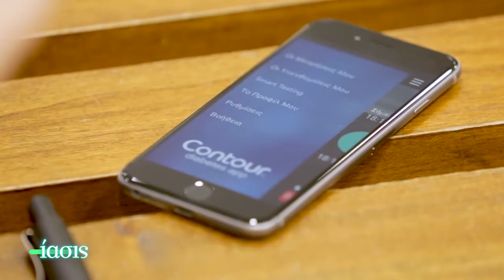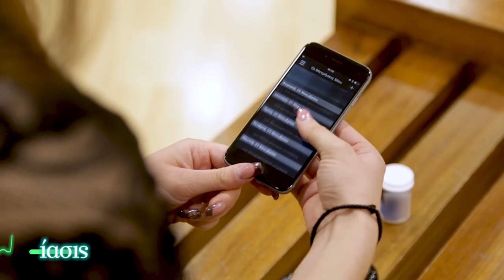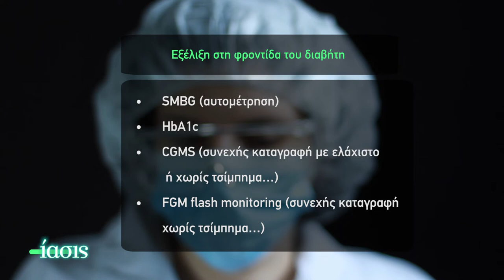ΙΑΣΙΣ Tv – Σακχαρώδης διαβήτης_Διάγνωση και συν-νοσηρότητα_Λέπουρας Αντώνης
Ψυχολογικά προβλήματα, καρδιαγγειακά νοσήματα, παχυσαρκία… αποτελούν μόνο ορισμένα προβλήματα υγείας που σχετίζονται, προκαλούν ή προέρχονται από τον σακχαρώδη διαβήτη… Ο παθολόγος διαβητολόγος Αντώνιος Λέπουρας μας εξηγεί πως τα αντιμετωπίζουμε, αλλά και ποια είναι η σημασία της αυτομέτρησης του σακχάρου.